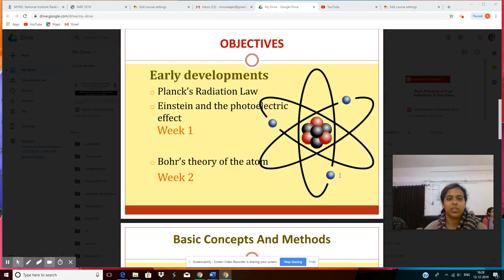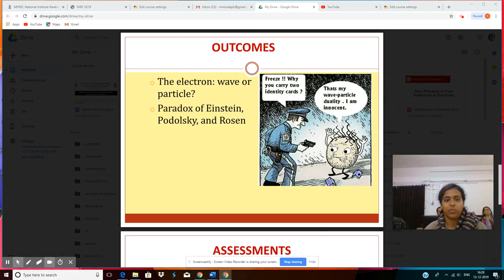Fundamentals of Quantum Mechanics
This is an introductory video of our upcoming course, Fundamentals of Quantum Mechanics.